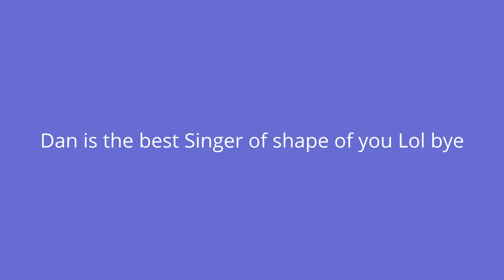DanTDM Sings Shape Of you my fav Songs.